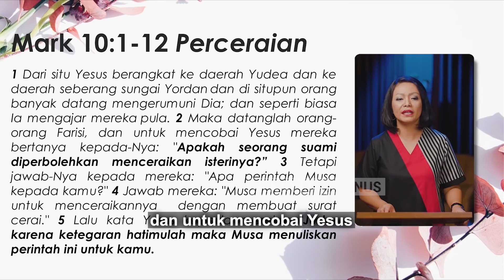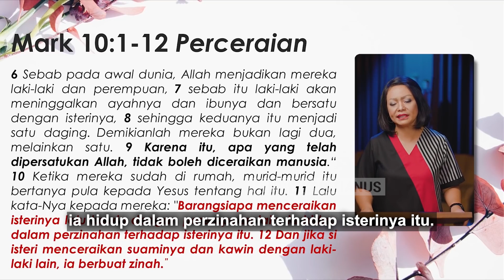PERNIKAHAN SEKALI SEUMUR HIDUP - HENNY KRISTIANUS